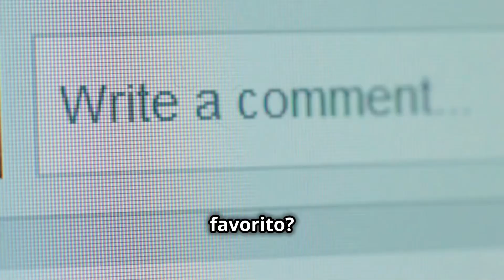LOS 10 LUGARES MEJORES PARA VIVIR EN CALIFORNIA🇺🇸californiausa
Las 10 MEJORES CIUDADES